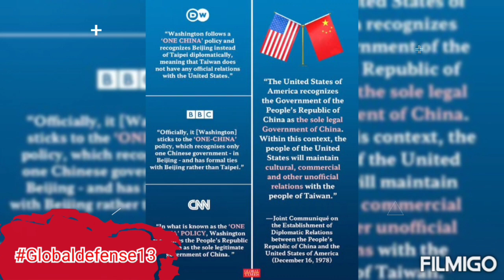Chinese J-11 fighter jet almost collided with USAF RC-135 aircraft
US Military: Chinese J-11 fighter jet almost collided with USAF RC-135 aircraft